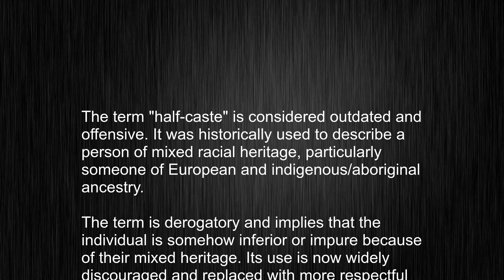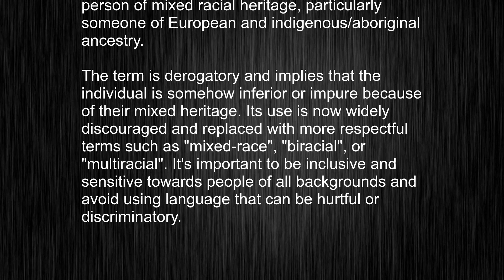What's the meaning of "half-caste", How to pronounce half-caste?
This video tells you what "half-caste" means, how to pronounce it, provides a pronunciation guide and an accurate definition.
00:00 Pronunciation
00:23 Meaning

- What is the meaning of half-caste
- How to say half-caste
- What is the definition of half-caste
- How to pronounce half-caste

Visit our free audio/video dictionary tutorial to learn how to correctly pronounce words/names and to learn their meanings, definitions, just like half-caste definition and meaning in Merriam-Webster, half-caste definition and meaning in Collins English Dictionary, half-caste definition and meaning in The Oxford English Dictionary, half-caste definition and meaning in Longman Dictionary of Contemporary English, half-caste definition and meaning in Cambridge Advanced Learner's Dictionary, and more.